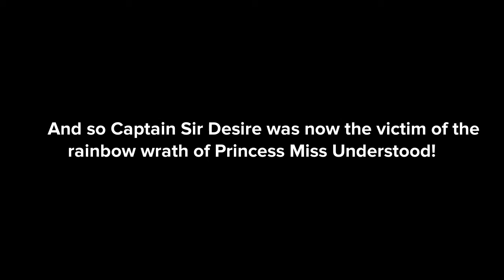OVA the Adventures of Captain Sir Desire and Princess Miss Understood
Adult content warning, staring the voice talents of AmyChoppies as Princess Miss Understood and Steven as Captain Sir Desire!